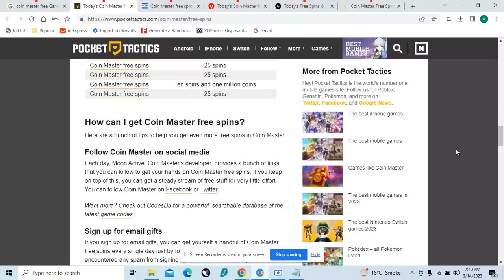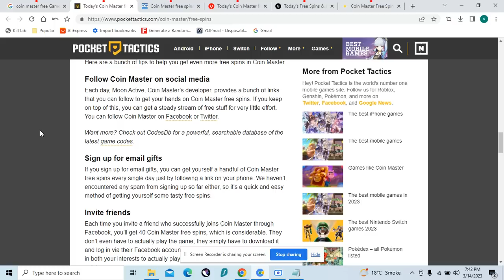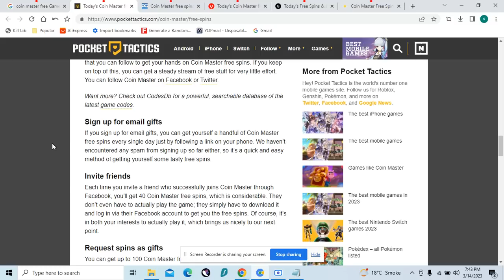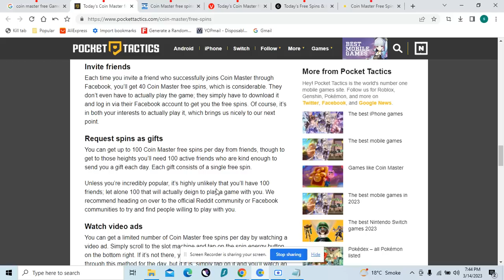Follow Coin Master on social media pa full shashkay video 2023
Copyright Disclaimer Under Section 107 of the Copyright Act 1976, allowance is made for "fair use" for purposes such as criticism, comment, news reporting, teaching, scholarship, and research Fair use is a use permitted by copyright statute that might otherwise be infringing.